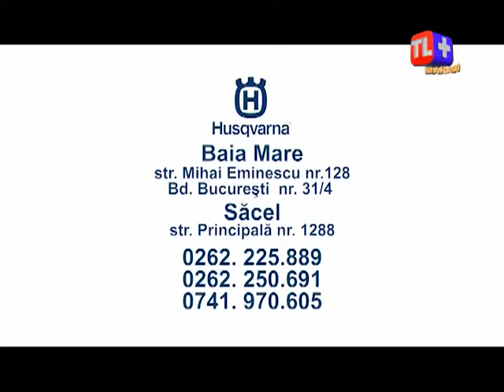Dialog cu caractere - Profesionalism și rigoare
Invitată: dr. ing. Melania Oltean.